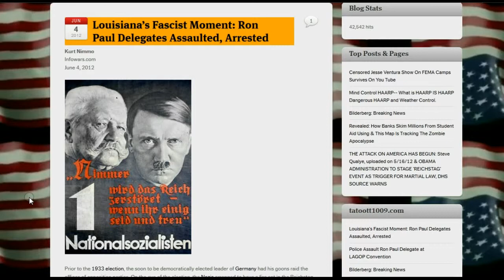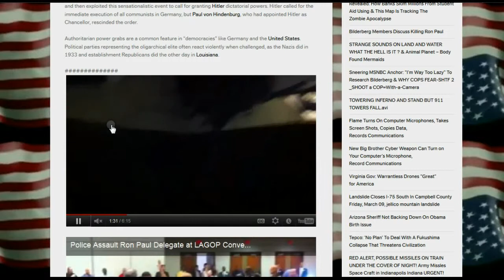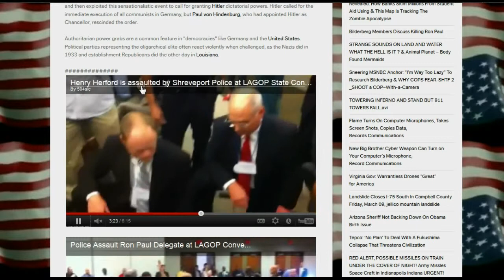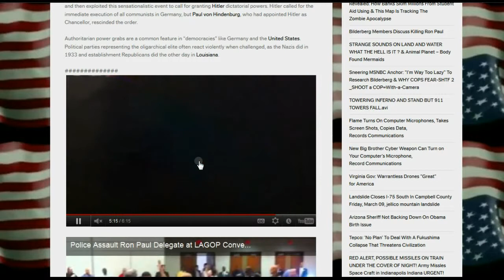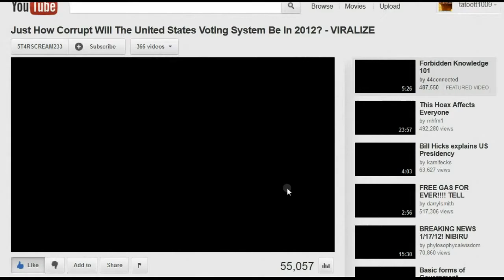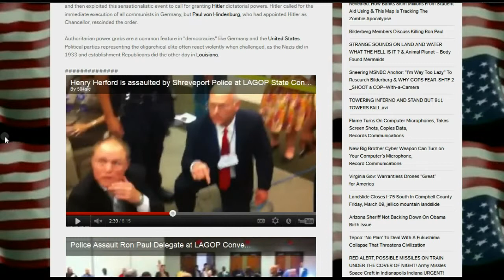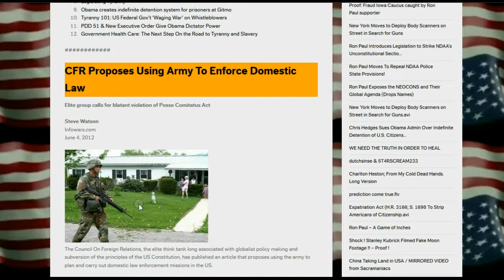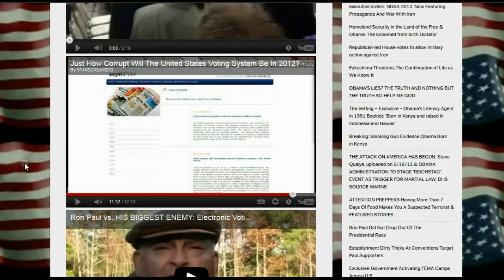Louisiana's Fascist Moment Ron Paul Delegates Assaulted, Arrested.avi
Louisiana's Fascist Moment: Ron Paul Delegates Assaulted, Arrested
Revealed: How Banks Skim Millions From Student Aid Using & This Map Is Tracking The Zombie Apocalypse
Moscow Skyscraper Goes Up in Flames But Does Not Collapse
RED ALERT, POSSIBLE MISSILES ON TRAIN UNDER THE COVER OF NIGHT! Army Missles Space Craft in Indianapolis Indiana URGENT!
The Role of Delegates in the U.S. Presidential Nominating Process ! WE CAN HELP RON PAUL IF WE KNOW HOW
Fukushima: If Number 4 Collapses, Japan Will Be Evacuated & FEATURED STORIES
WORLD WAR III: Obama has signed 3 new executive orders: NDAA 2013: Now Featuring Propaganda And War With Iran
Republican-led House votes to allow military action against Iran
OBAMA'S LIES? THE TRUTH AND NOTHING BUT THE TRUTH SO HELP ME GOD
THE ATTACK ON AMERICA HAS BEGUN: Steve Qualye, uploaded on 5/16/12 &
Exclusive: Government Activating FEMA Camps Across U.S.
Is the NDAA illegal? NOT NO BUT HELL NO!
House Passes CISPA: Red Alert! CISPA Passes with Fourth Amendment Busting Provisions